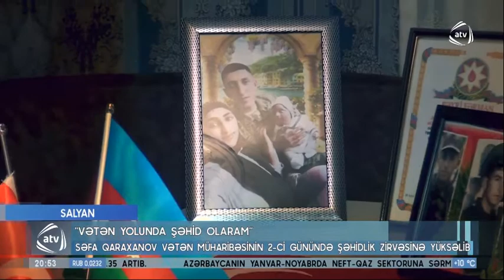Şəhid Səfa Qaraxanov